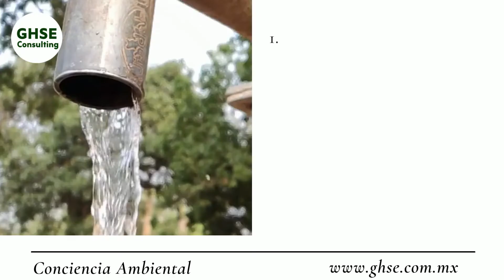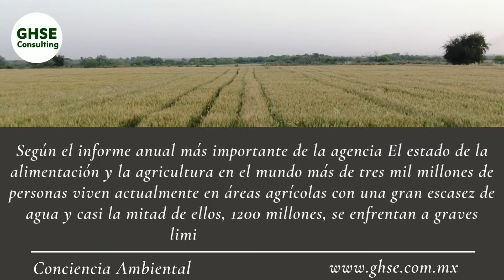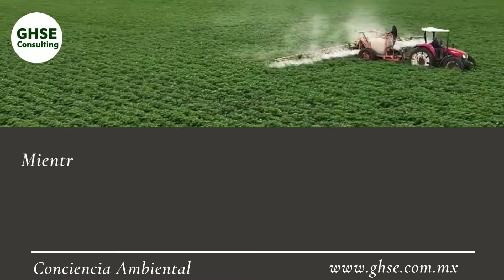CONCIENCIA AMBIENTAL SOBRE EL AGUA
Contáctanos para Capacitación, Asesoría y Auditorias en:

- En materia de Seguridad e Higiene y Medio Ambiente
- Sistemas de Gestión de Calidad, Seguridad, Medio Ambiente y Energía.